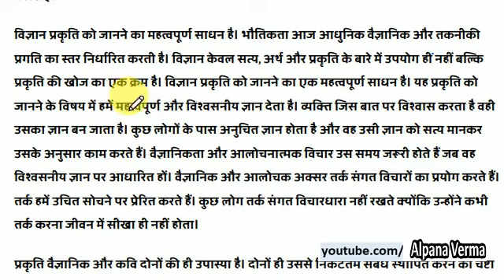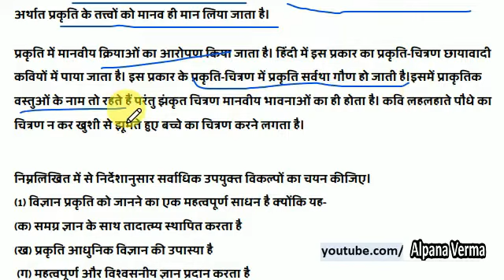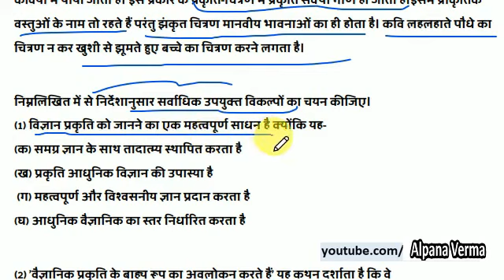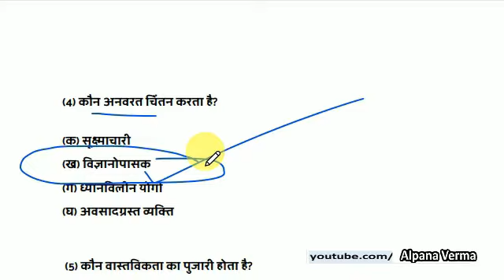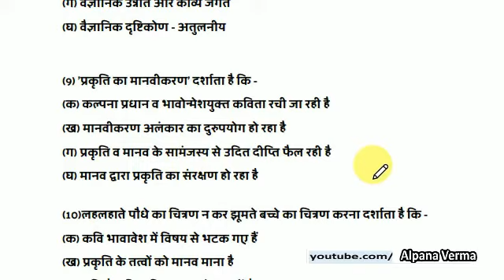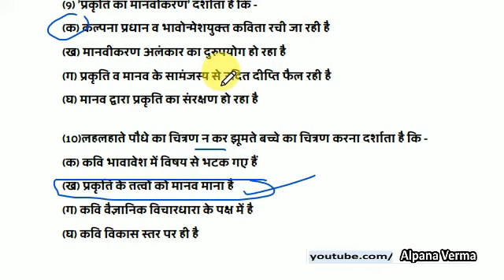अपठित गद्यांश 3 प्रश्न उत्तर सहितअभ्यास Unseen passage 3 Hindi practice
अपठित गद्यांश , बहुविकल्पी प्रश्न -उत्तर सहित /अभ्यास 3
Unseen passage Hindi MCQs practice 3

Video lecture prepared and presented by Alpana Verma